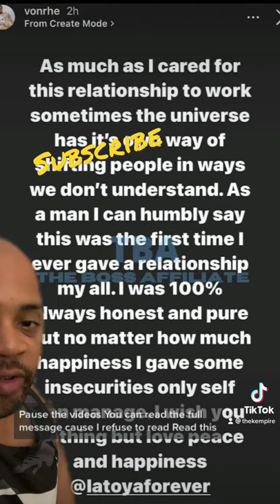LATOYA & Von BREAK UP?!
Here a couple of ways you can support the Kempire Daily channel. Thank you in advance: